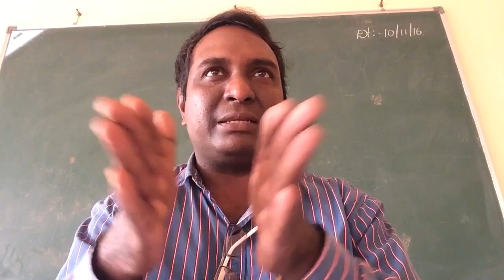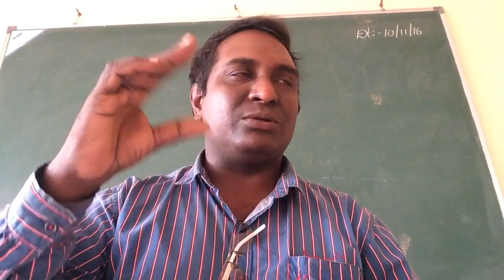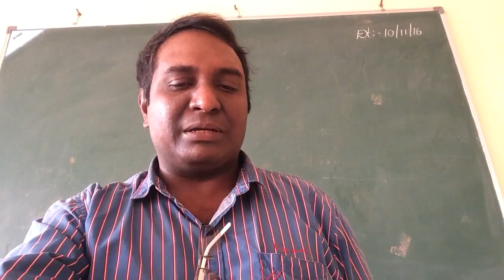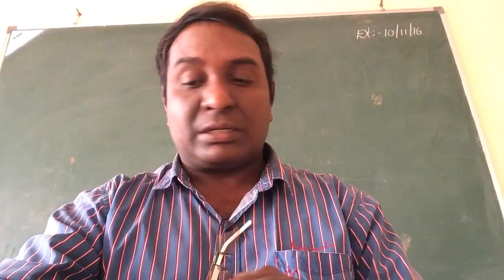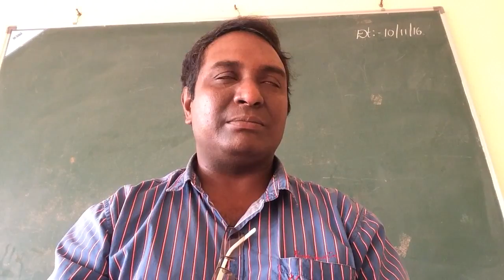DA-151|oil engines|strokes|telugu lecture by vijay kumar bomidi|agri engineering